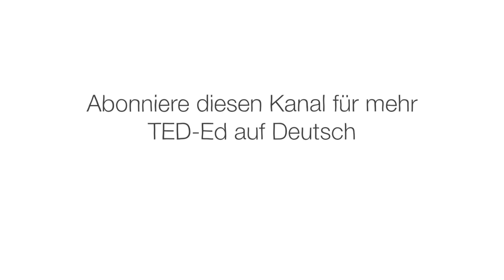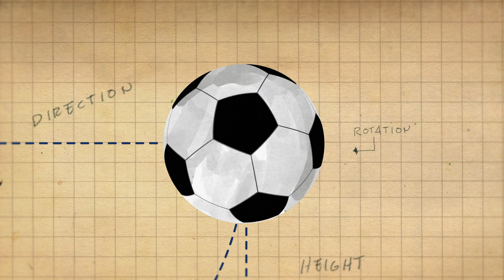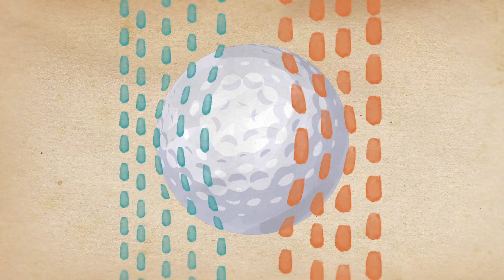Fußball-Physik: Der „unmögliche“ Freistoß – Erez Garty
1997 versuchte der brasilianische Fußballspieler Roberto Carlos einen 35-Meter-Freistoß, der nicht auf der direkten Torlinie war. Carlos Schuss ging hoch über die Köpfe der Spieler und kurz bevor er daneben ging, machte er eine Linkskurve und knallte ins Tor. wie hat er das gemacht? Erez Garty beschreibt die Physik hinter einem der unglaublichsten Tore der Fußballgeschichte.

Lektion von Erez Garty, regie von TOGETHER.